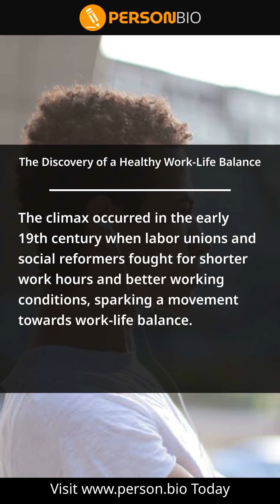The Discovery of a Healthy Work Life Balance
Looking for a job that offers work-life balance? and create your online resume!